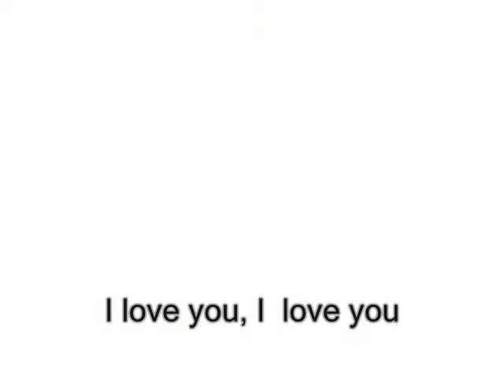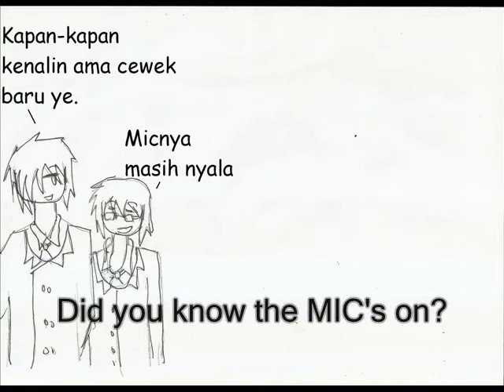Super mario hyadain Kenichi ver.